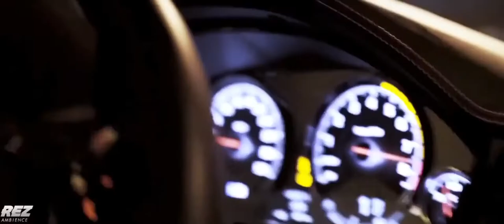Serhat_Durmus_-_Yalan_[Car_Music_Video]_Mista_Baaz_|_Juke_Dock_|_Latest_Song_2019(1080p)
Car Rimex [Car Music Video] Mista Baaz